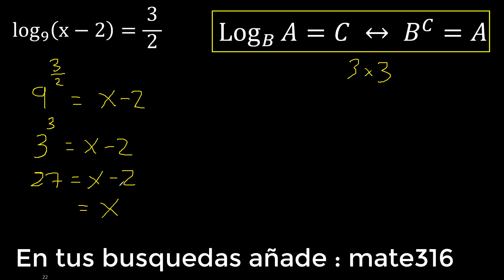Log 9 (x-2)=3/2 Logaritmos con fracciones , ecuaciones LOGARITMICAS hallar x